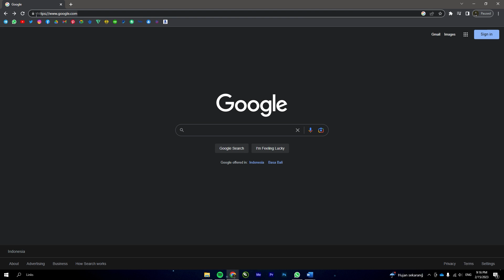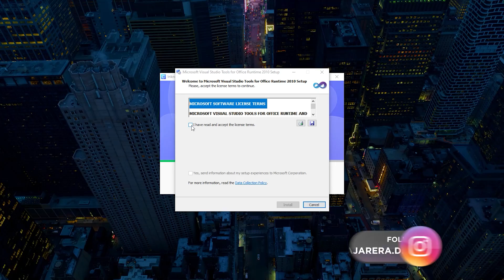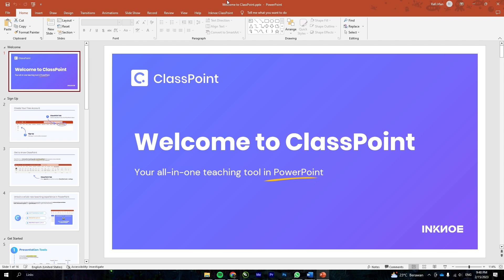Cara Mudah Install Classpoint pada Laptop Anda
classpoint,classpoint tutorial,classpoint powerpoint,what is classpoint